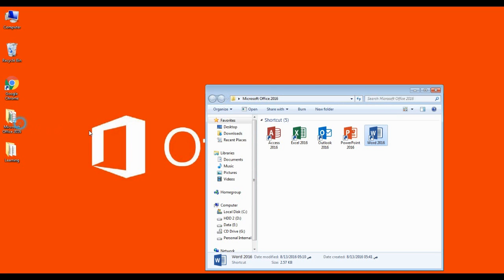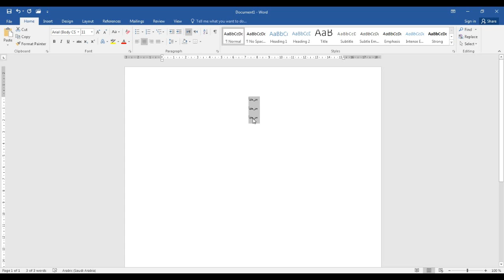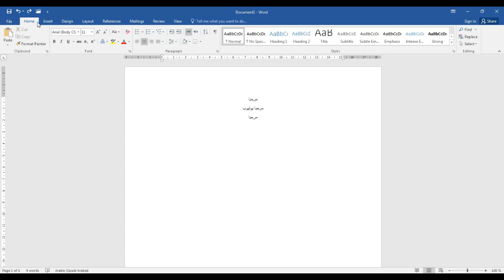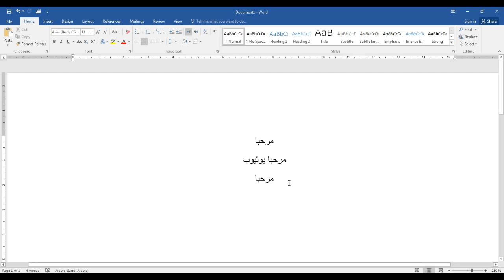Office 2016 word tutoriol 7 - تعلم أوفيس 2016 وورد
سلسلة تعليم برامج مايكروسوفت أوفيس 2016
تعليم ICDL
تعليم برنامج وورد 2016